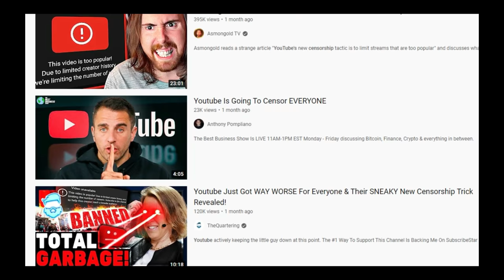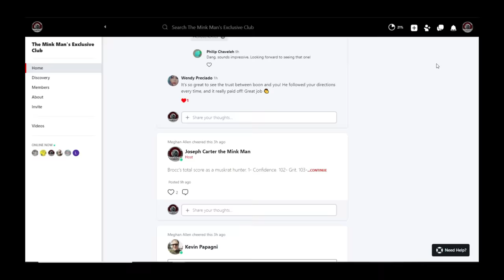One INTENSE Pit Bull Puppy! BINDI SPIKE!!!